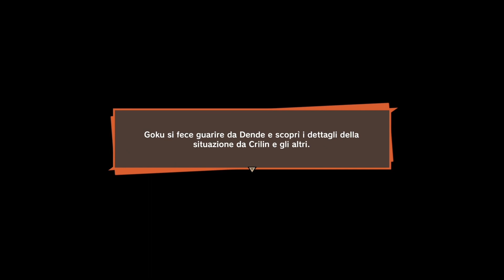Goku esagera dall'estetista però rimane il più forte di tutti a mani basse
Uno dice accorcia un pò e poi ti ritrovi così